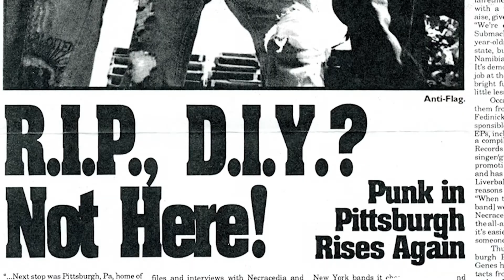Beyond Barricades: The Story of Anti-Flag (Official Trailer)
Documentary Premiere October 3, 2020, Presented by Alternative Press!

The premiere of the FIRST EVER documentary on the band Anti-Flag. 27 years, 12 records, endless shows, hundreds of songs. This film follows the band from their beginning in 1993 all the way to present day, telling their story and focusing on the intersection of activism, music and art.

Filmed and Produced by TurnStyle Films
Executive Producer: Matthew Chojnacki
Directed & Edited by Jon Nix